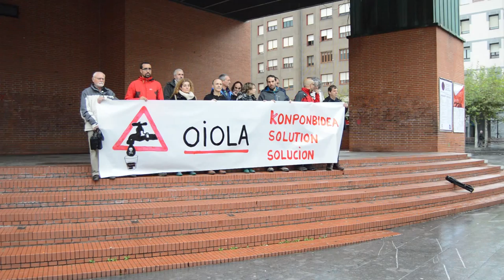Europako parlamentuko legebiltzarkideek Oiolako egoera ezagutzera etorri dira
Azaroaren 27an Europako parlamentuko legebiltzarkideak diren Josu Juarisiti (EH-Bildu) eta Marika Albiol (Ezker Anitza) Oiolako egoera ezagutzera etorri ziren.

El 27 de Noviembre l@s europarlamentari@s Josu Juaristi (EH-Bildu) y Marina Albiol (Izquierda Plural-IU) vinieron para conocer insito la situacion de Oiola